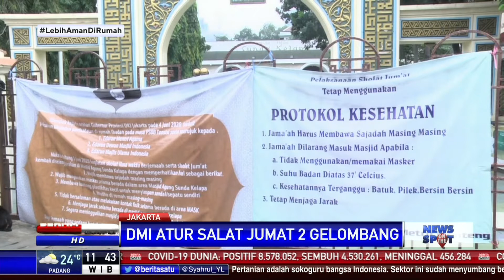Dewan Masjid Indonesia Atur Salat Jumat 2 Gelombang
Dewan Masjid Indonesia (DMI) terbitkan surat edaran mengenai pelaksanaan salat Jumat bergelombang berdasarkan nomor telepon selular di masa transisi menuju era kenormalan baru di tengah pandemi Covid-19.